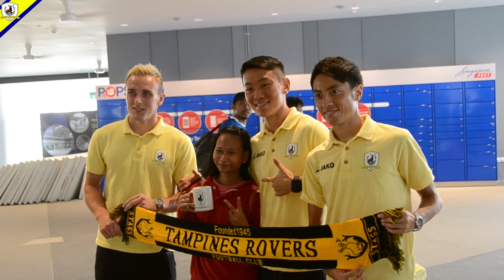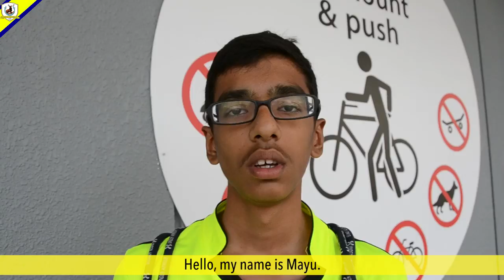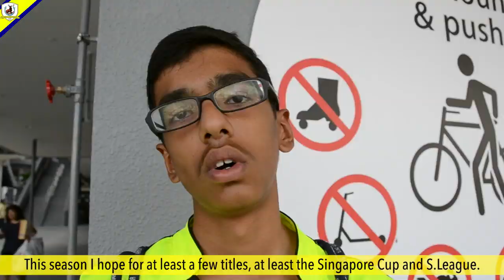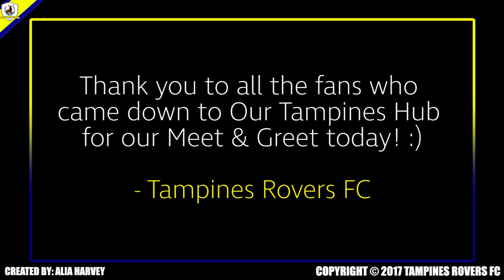Stags + Fans (19th February 2017) // Stags At Large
The club had a meet and greet session this morning, 19th February 2017, at Our Tampines Hub. This video will show you what happened at the event and interviews we did with our fans! Enjoy! :)

Read the article and photos from the event on our official website!

• Facebook: Tampines Rovers Football Club

// Video Created By: Alia Harvey